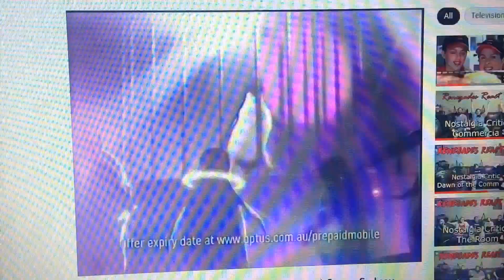Optus 2007 Ad